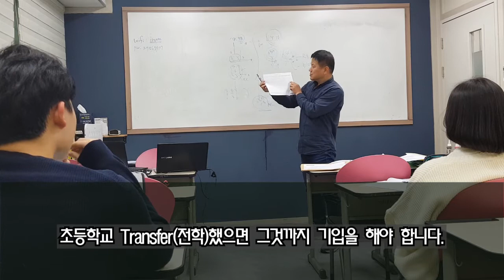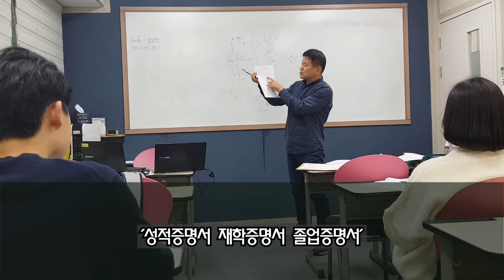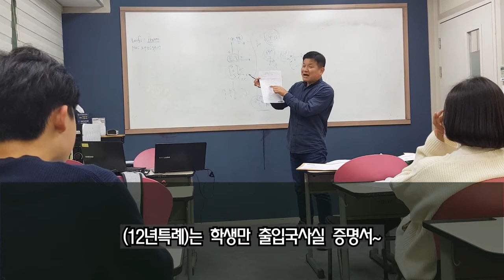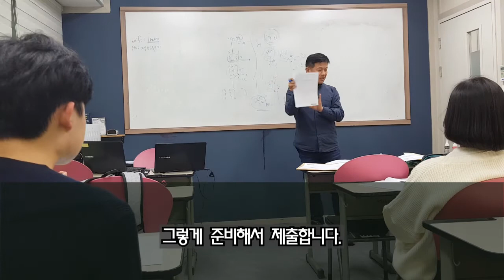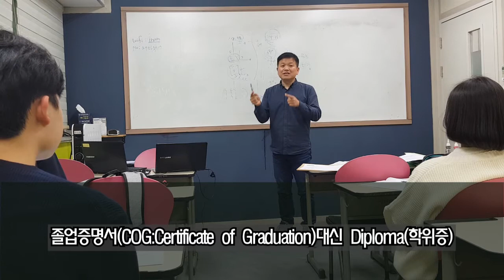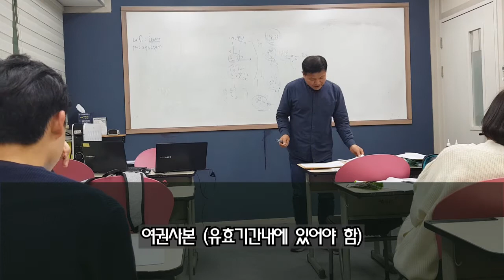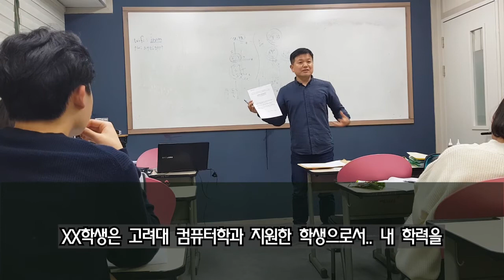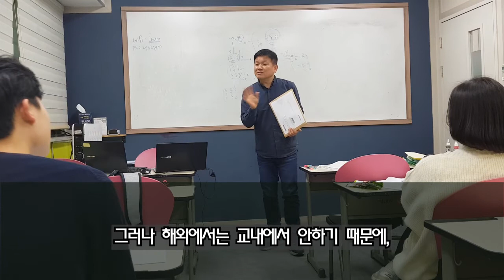해외고졸 및 특례 서류준비 상황점검 1부 전체서류점검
싸이미 컨설팅문의
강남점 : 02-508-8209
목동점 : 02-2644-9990